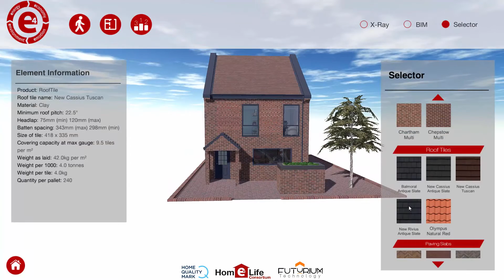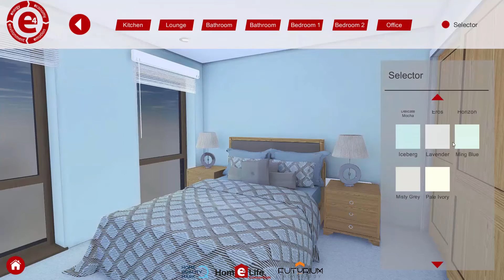Wienerberger UK - e4 brick house app video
The Wienerberger e4 brick house is our complete housing solution named after its four key founding principles of economy, energy, environment and emotion.

The aim of the e4 brick house is to create an archetype for the future of UK housing.

Developed alongside global engineering and design consultancy, ARUP - the organisation behind such world-renowned buildings as Sydney Opera House - it is a home designed to meet the needs of modern living: a fully realised, adaptable and award-winning housing solution. A sound long-term investment with low maintenance requirements.